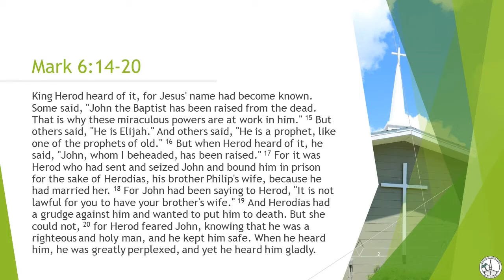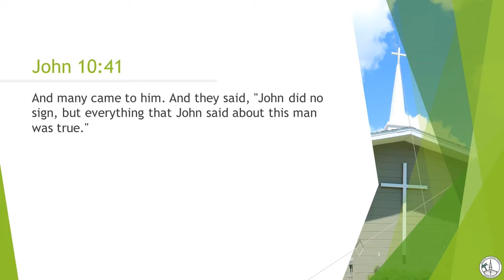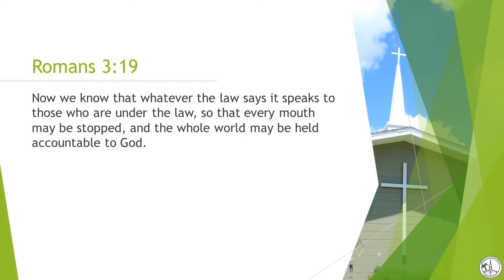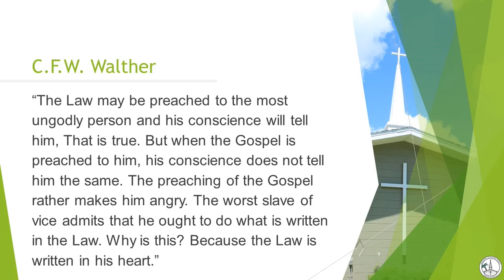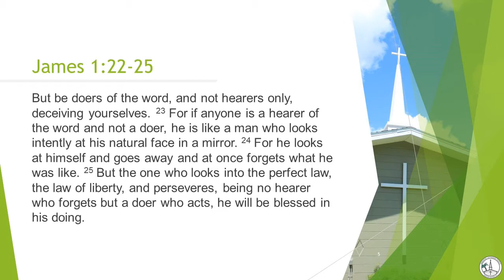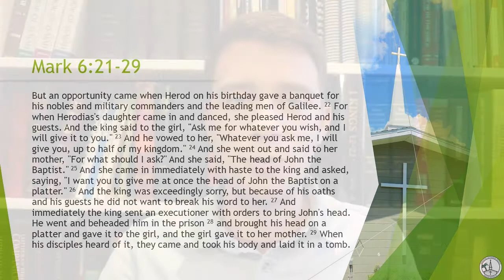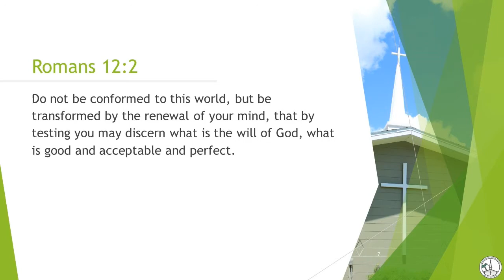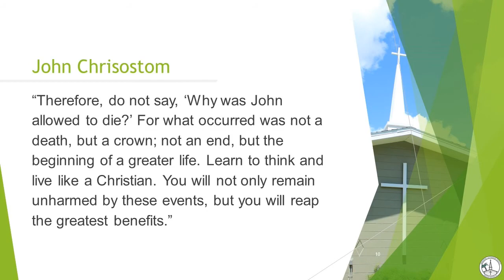Bible Study Recap, December 12, 2021 | Mark 6:14-29